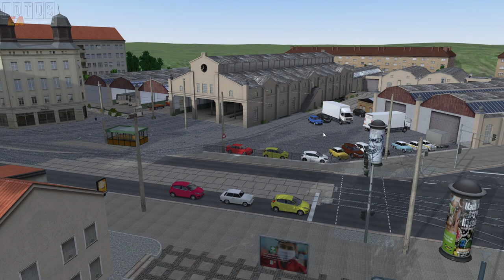CKD Tatra KT8D5 #1 - Vorstellung & Hilfegesuch - Lotus-Simulator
Ein Einblick in den aktuellen Baustand des Modells für den Lotus-Simulator.

Wir brauchen Mithilfe! Wenn Ihr Möglichkeiten habt, das Projekt mit Fachwissen oder Fotos aus der Fahrerkabine zu unterstützen, meldet Euch gerne bei uns.

Moderation: Tatra-Fan